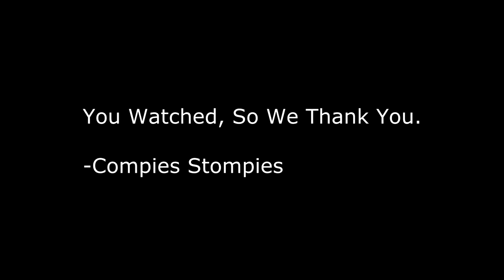Comp Stomp - Dead Horde - WHAT IS THIS GAME?! #13